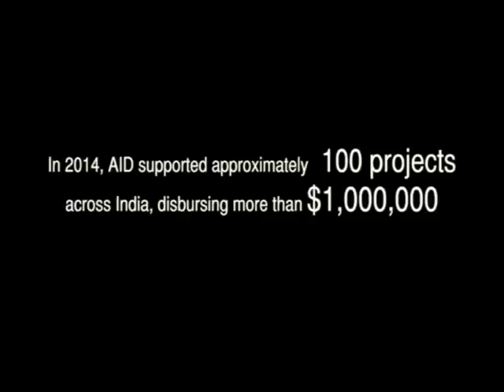One For India 2014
Change starts with ONE::Be the ONE::To reach everyONE